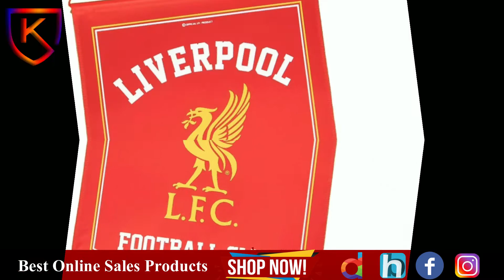Barcelona | Real Madrid | Manchester Untied | Chelsea | Liverpool | PSG |Juvents | Arsenal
⚽️All Football Club Accessories

🟠Barcelona
✅Premium Lanyard Key Chain
✅Lanyard Key Chain
✅Messi Premium Lanyard Key Chain
✅FCB Mug
✅FCB Key Chain Holder
✅FCB Mini Pennant
✅FCB Pennant
✅FCB Full Sticker Set
✅FCB Laptop Backside Sticker

🔵Real Madrid
✅RM Mug
✅RM Premium Mug
✅RM Key Chain Holder
✅RM Mini Pennant
✅RM Pennant
✅RM Full Sticker Set
✅RM Laptop Backside Sticker

🔴Manchester Untied (All Accessories)
🔵Chelsea (All Accessories)
🔴Liverpool  (All Accessories)
⚪️PSG (All Accessories)

🚛ktm. , Bkt,Lalitpur fast delivery
📲अथवा हामीलाई 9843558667 or 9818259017 मा Call गर्नु होला!
📨फेसबुक m.me/khumbunepal.com.np मेसेमा सम्पर्क नम्बर र ठेगाना पठाउनुहोस्।

⌚️ 24*7

Thanks For;
Video Intro Credit
Motioneditz.com
Video Music Credit
kine master Music Library
social icon motion by
reactivewave